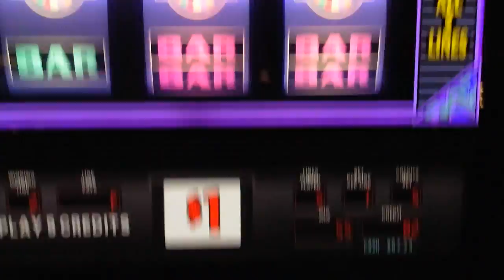Wheel Of Fortune $ Slot - Bellagio Las Vegas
$ Wheel Of Fortune - Bellagio Las Vegas
Triple Diamond

If you want to see more on our visit/s to Las Vegas from the UK go to my trip report / Blog